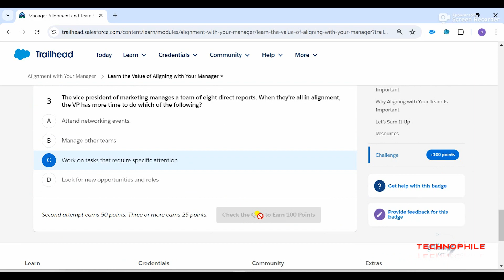Learn the Value of Aligning with Your Manager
🌟 Welcome to Technophile! 🌟

Unlock the full potential of Salesforce with our expertly crafted tutorials and in-depth guides. Whether you're starting your Salesforce journey or looking to refine your skills, our channel is dedicated to providing you with the latest insights, updates, and best practices.

In this video, we explore Learn the Value of Aligning with Your Manager, providing you with all the insights and knowledge you need to leverage the newest functionalities.

Your support helps us continue creating valuable content for you!

Salesforce
Salesforce Trailhead
Salesforce Winter '24
Salesforce Data
Salesforce Updates
Salesforce Tutorials
Technophile
CRM
Cloud Computing
Salesforce Features
Learn Salesforce
Salesforce Training
Salesforce Tips
Salesforce Best Practices
Salesforce Community
CRM Analytics Certification
Einstein Discovery Consultant
Salesforce Certification
Spring '24 Salesforce
Salesforce Spring '24 Updates
Maintain Certification Salesforce
CRM Analytics Spring '24
Einstein Discovery Spring '24
Certification Updates Spring '24
Salesforce Analytics
Salesforce Einstein Discovery
Salesforce Data Insights
Analytics Certification Tips
Salesforce Consultant Certification